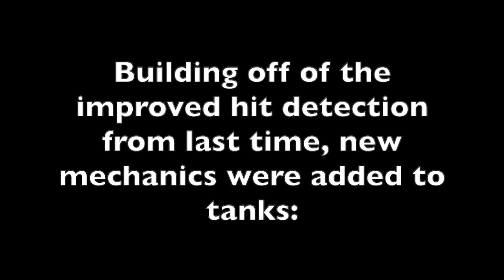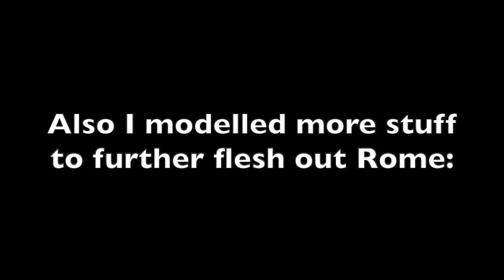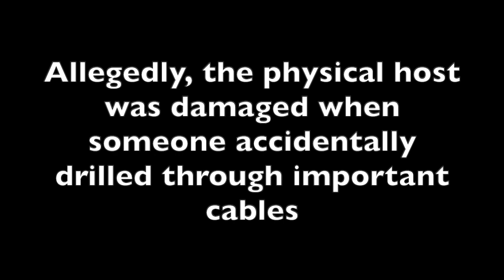Minecraft Flans Mod: T&P Devblog 61 - Tank Ammo Racks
I added a new hit box type for minecraft flans mod tanks: ammo rack weak spots. When destroyed, the entire tank or its turret will light ablaze and explode. I Also added a bunch of new Roman armor sets.